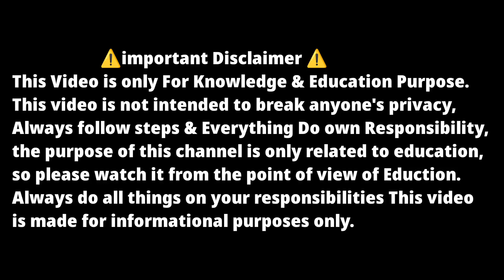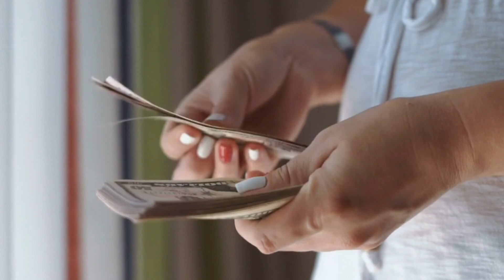I Earn $10,000 Dollars 💰 From YouTube😘| My Earning From YouTube $10,000 Dollars 🔥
YouTube Channel Earning Revealed
YouTube Earning kitna Hota hai
YouTube Payment Earning With Proof
My YouTube Earning 10000 Dollars
YouTube Earning 10000 Dollars
My Earning Real Time

◆My Gear
◆Boya Mic M1